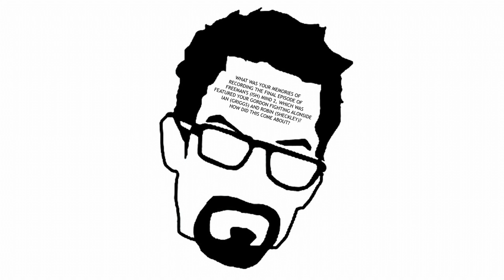Jared Answers Questions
Jared O' Brien aka Centaur1um answered some of our question for our upcoming documentary, but sadly we soon didn't have enough time to do it and it was hard to contact the other creators. So we decided to release the audio files that the available Mind Creators have sent us.